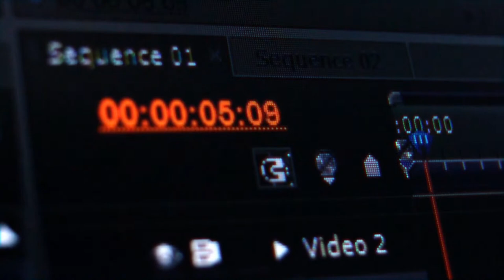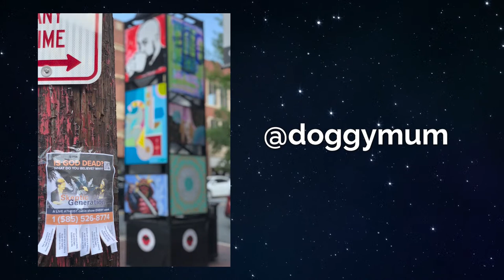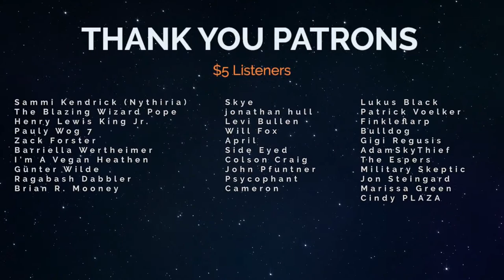We're Growing! | Skeptic Generation | Episode 3 Season 1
Greetings to all you skeptics out there! Welcome to episode three of Eric and Vi’s new show, Skeptic Generation! The hosts are dying to talk, so sit down, get comfortable, and enjoy this week's episode of Skeptic Generation!

00:00:00 Intro
09:42 Audio Issues Blooper Reel
20:14 Malachi-OH | Skepticism And Gun Ownership
31:29 Puck | The Importance Of Philosophy
41:43 Dave | Jesus Is In The Pancakes
46:28 Andy-TX | Christian Veganism
1:04:35 Mark-NC | No True Christian
1:11:41 Bree-IA | Kink At Pride
1:18:00 Meta4-PA | Deepity, The Non Answer
1:24:48 Will-TX | Animal Cruelty
1:29:57 Outro

First caller today is Malachi and he is asking how to skeptically navigate issues like gun ownership. A tool isn’t inherently immoral. Protecting your ranch, hunting, or going to a gun range is no big deal. You come into issues like deregulation, states trying to let anyone carry a gun regardless of training or background checks.

Puck asks our hosts about the importance of learning philosophy when discussing atheism. Eric was challenged about philosophy and learned tons about fallacies, it gives you more tools to challenge what people believe on more levels. Math comes from philosophy. There is a professor that attempts to prove god using philosophy and one that doesn’t know their stuff, might fall for it.

Dave was a skeptic but found Jesus’ face in some pancakes, now he believes. Just joking, this is Dave MFing Warnock. We appreciate your words of encouragement! We love you Dave!

Andy in TX wants to address Eric’s hangup of “we are god's stewards of land and animals”. He continues the talk on veganism saying eating meat isn't mandated but god made us stewards over land and animals. Childhood indoctrination can be hard to shake. We go more into talk about commandments, levitical law, and animal sacrifice which are no longer moral. Lots to unpack here, please call back.

Mark in NC ran into christians talking about what makes a true christian. To flip that, he asks if there is a “true atheist”. An atheist is simply someone that doesn’t believe in god/s, if you meet that criteria, you are an atheist. Whereas christianity is a subset of theism.

Bree in IA was introduced to the no kink at pride argument and wonders what they mean by kink. Typically they mean “anything queer we don’t like or makes us uncomfortable”. If one is uncomfortable, like ace folk, that is a conversation we can have. Stay away from twitter trolls!
Meta-4 in PA wants to discuss deepity, a term that sounds profound but doesn’t really mean anything. The issue is people feeding just a deepity with nothing else, usually used as a non-answer.

Final caller today, Will in TX. Will asks how one can reconcile eating meat and being against animal cruelty. When we think of animal cruelty, we think more of animals use under our care. We do end the life of our suffering pets though. Sorry we don’t have more time to dive into this.
Thank you all so much for watching! It was fantastic to have you all here.

Skeptic Generation is LIVE every Sunday at 11:30am-1:00pm CT

What we do not allow in our live chat:

Spamming
Personal attacks
Evangelizing

Our mods will mute or remove you from the live chat if you break these rules of engagement after a warning. Please respect this community and think before you hit “send.”